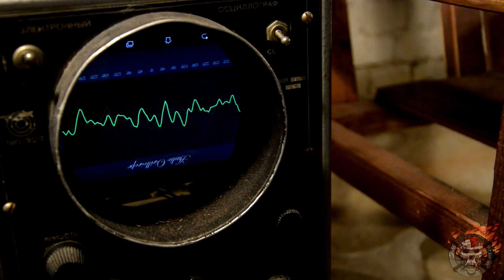After Us Fest 2016